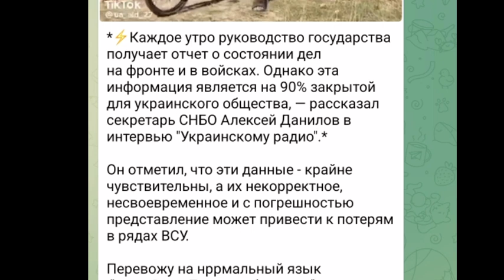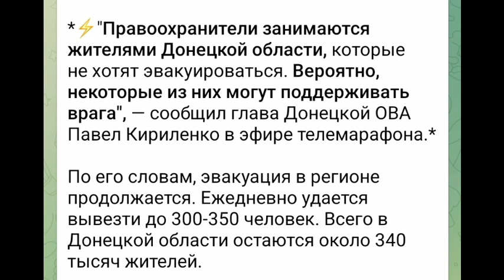Тамир Шейх. БИTBA за Украину 20 июля 19 00 ГР0ЗН0Е заявление Лаврова Атака на АЭС!